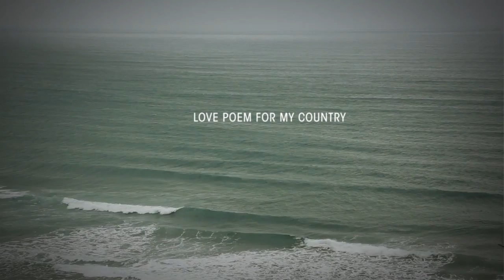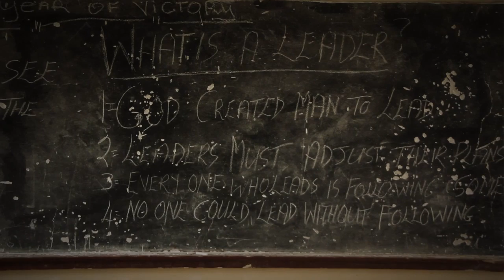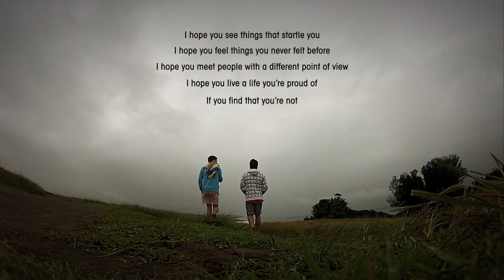Love Poem for my Country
Making a leap towards an unknown destination is often the most scary part of a journey. Inevitably, we will cross new borders and expose ourselves to the unfamiliar. In the past 20 years, many South Africans have been part of this journey.

A beautiful expedition to which Legacy Community Development is inviting you to.
To communicate this metaphor, A Blind Spot Productions decided to document a two week trip towards the homeland of the Xhosa culture. A journey that ends up at the Legacy Centre in Kayamandi, South Africa.